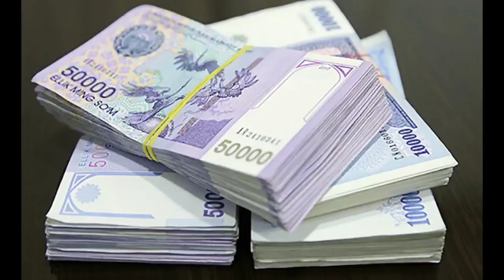24-ДЕКАБР. ПУЛИНГИЗНИ ОЛИНГ КАТТА ИМКОНИЯТ ШОШИЛИНГ